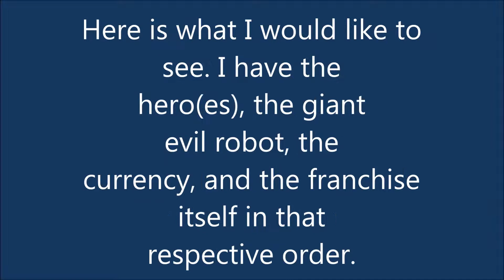FlyingDuckManGenesis' "I Thought This Was Sonic 2!" Contest Entry (For HatLovingGamer)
As HatLovingGamer is holding a contest for what the fans want to see in his latest episode of "I thought this Was Sonic 2!", FlyingDuckManGenesis has sent him a video of ideas that he wants to see.